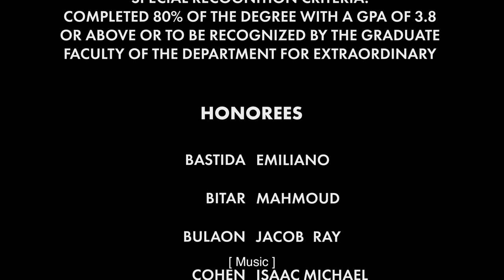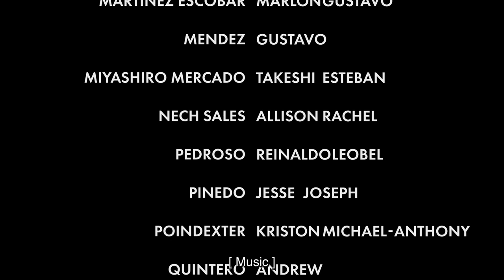2023 College of Arts & Letters Honors Convocation: Department of Music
Dean Stephen Trzaskoma, Associate Dean Katherine Weiss, Director of Student Success and Advising Evelyn Espinoza, and Department Chair Michael Caldwell congratulate 2023 undergraduate and graduate students of honor.

Videography and editing services provided by:
Cal State LA ITS Multimedia team.
Marla Ulloa
Eddy Figueroa
Yuvia Martinez
Jada Ganim